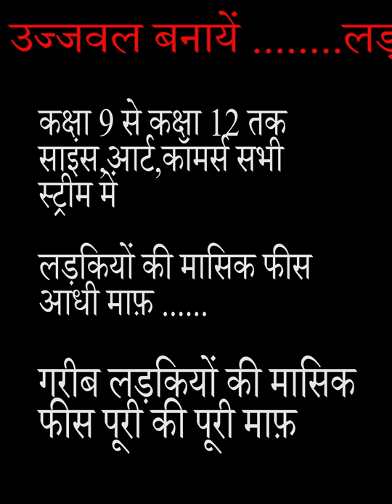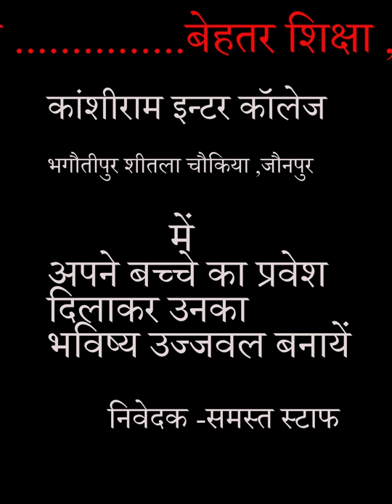चलो स्कूल चलो ....कांशीराम जी इन्टर कॉलेज शीतला चौकियां जौनपुर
प्रबंधक
कांशीराम जी इन्टर कॉलेज, शीतला चौकियां  जौनपुर